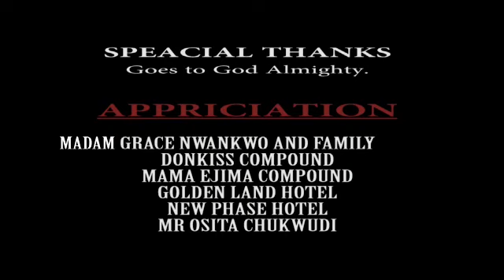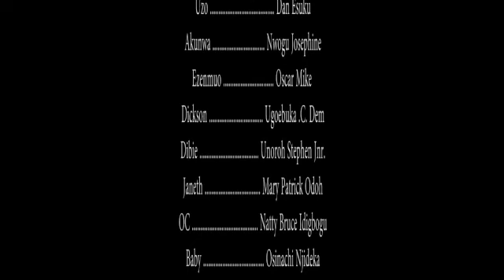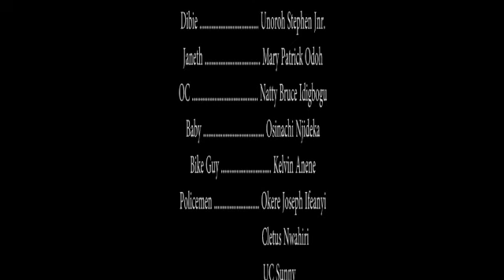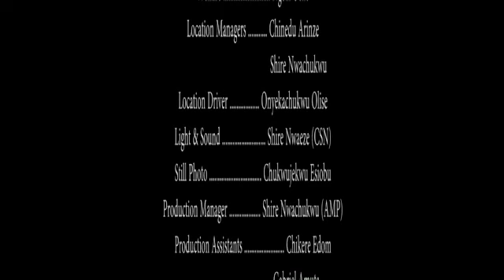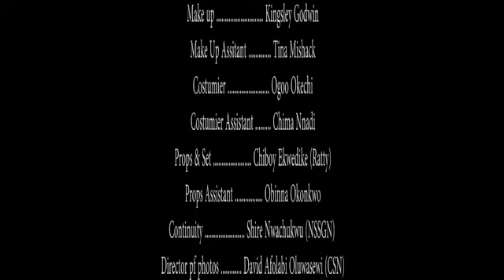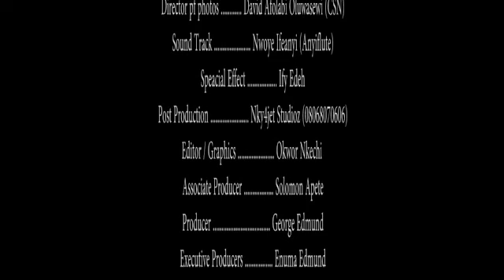It's paining me dat my friend deceivd me to go out now my husband has sent me parking despite D plea